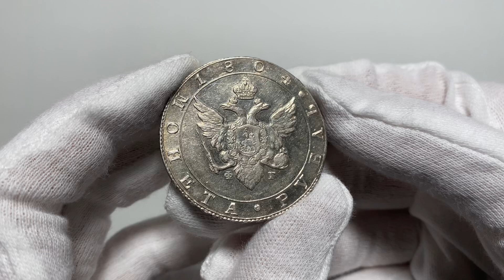Aukcja 13, Rosja, Aleksander I, rubel 1804 СПБ ΦΓ, Petersburg